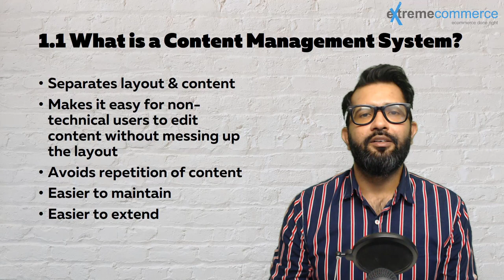3. 🌟 Master Wordpress Development: What is a CMS? Explained Simply! ✨ - WordPress Course Urdu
Welcome to our WordPress Development Course! 🎉 In this video, we'll unravel the mystery behind Content Management Systems (CMS) and explore their significance in web development. 💻

A Content Management System (CMS) serves as the backbone of modern websites, empowering users to efficiently manage and update content without delving into complex coding. 📚 Whether you're a novice or seasoned developer, understanding CMS fundamentals is essential for mastering WordPress development.

Join us as we delve into the core concepts of CMS, its role in website creation, and how it streamlines content management tasks. From exploring popular CMS platforms to understanding their key features, this video serves as a comprehensive guide to CMS in the context of WordPress development.